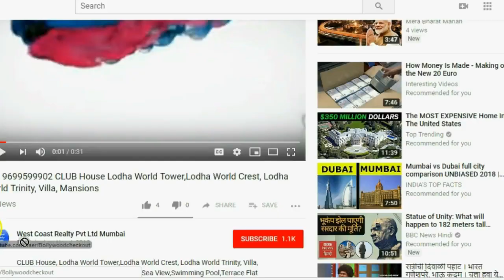📞 MAHALAXMI -360° View Of Mahalaxmi Race Course from top of Nahar Excalibur by Nahar